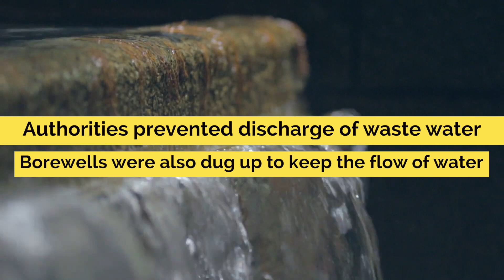How a Huge Pond in Jajpur was pulled back from its extinction | Odisha | 2018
Kusuma tank, one of the largest water bodies in the district headquarter town of Jajpur ( Odisha ) , is all set to get a revamped look, with a massive restoration work, and soon to be open to public.
Here's a quick video on how Kusuma lake was pulled back from its extinction by the Jajpur Municipal Corporation with the help Government of Odisha and other concerned departments.

Jajpur 150 Years Celebration
Jajpur , Odisha
Jajpur District
Jajpur Town
Jajpur Road